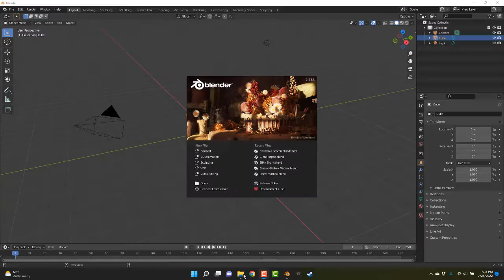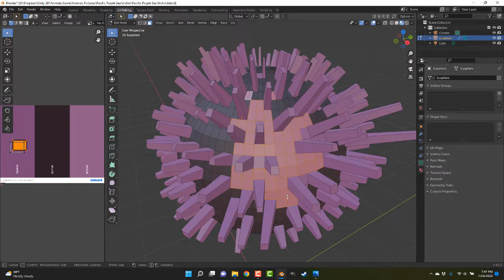Pacific Purple Sea Urchin Modeling In Blender 3.0.1 Timelapse